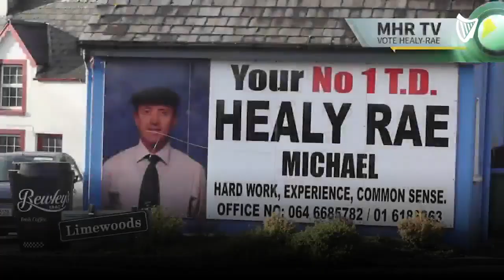Michael and Danny Healy-Rae: Five memorable moments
A look back at some of the most memorable moments from TDs Danny and Michael Healy-Rae.